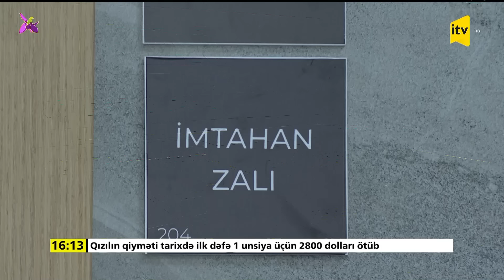İTV Xəbər | 30.10.2024 | 16:00